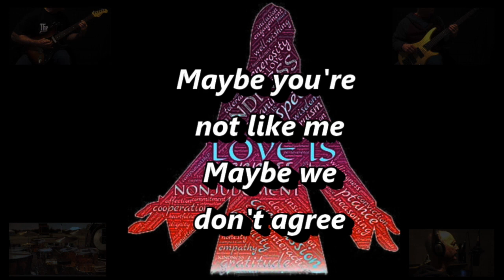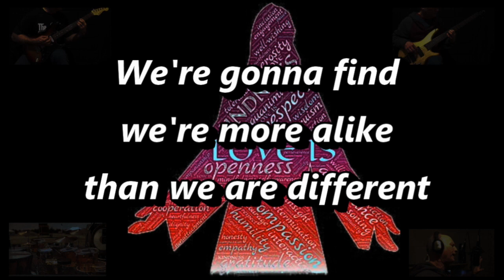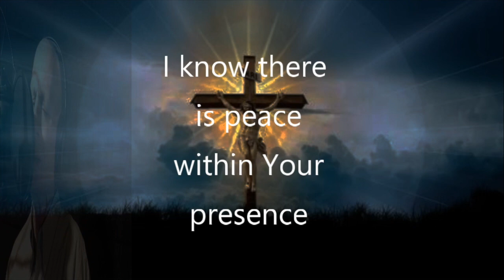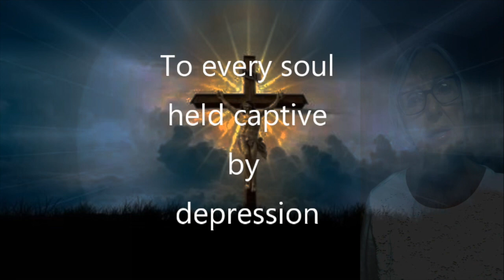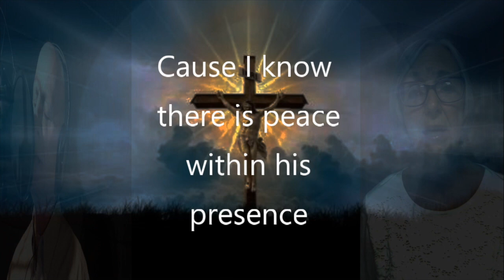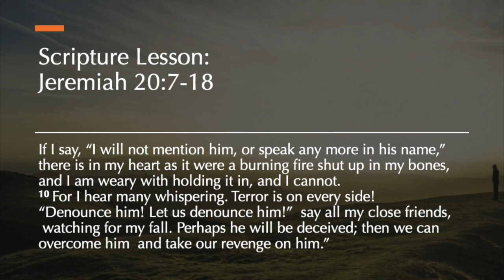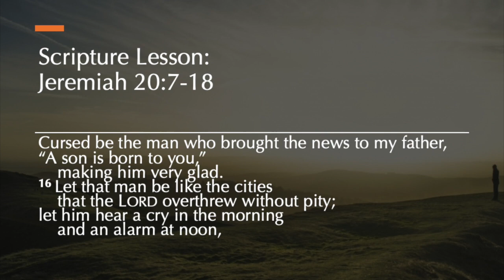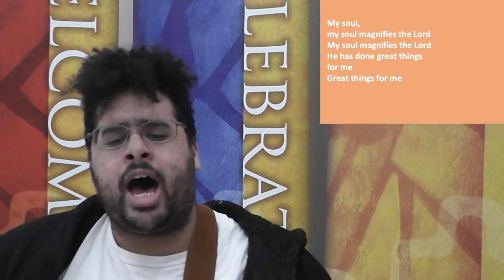Contemporary Worship Service for Feb. 28, 2021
Rev. Greg Rapp preaches at FUMC Hanover's Contemporary Service on Jeremiah 20:7-18 for Sunday 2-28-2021.